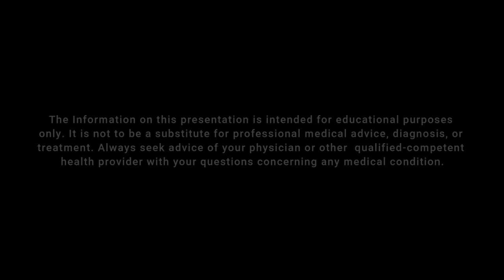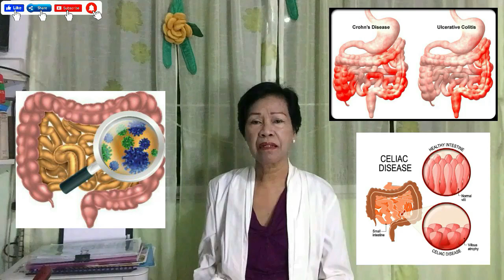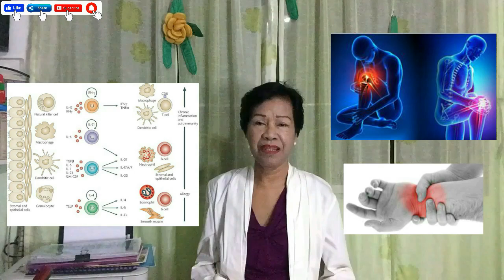Stages of Disease: Basics for Disease Prevention |Dr. Daisy F. Tey, Ph.D., M.D.(AM)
Identifying & understanding the stages of disease is basic to disease-prevention & healing. While ignorance of these things can lead to health & wellness crisis.

I pray that after watching this video you will be equipped with the skills of identifying the rooting of a disease, & warning signals, that will enable you to outsmart any illness, by finding the best way to properly attend to it & prevent its advancement. As the saying goes, an ounce of prevention is worth than a pound of cure.